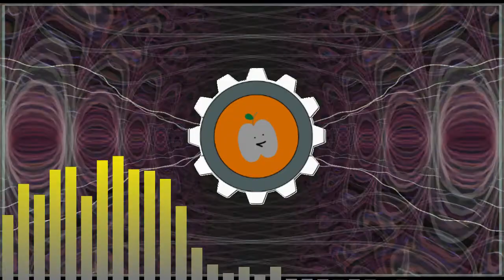Microwave by The HungryIronApple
Feel free to use my music in your work, but make sure to credit me in some way!

To upload music to Spotify and other streaming services, I use RouteNote